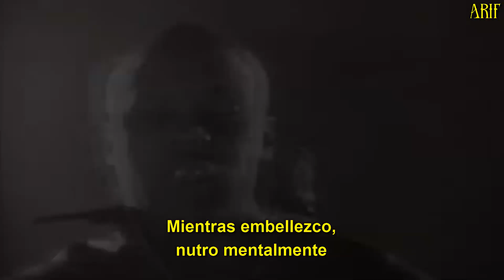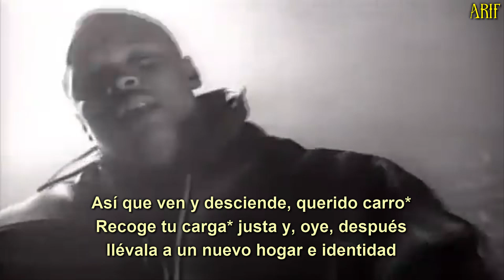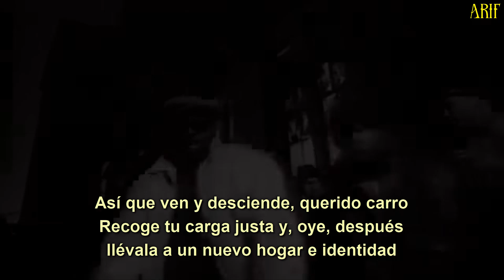Shabazz The Disciple ft. Kavalier - Death Be The Penalty | (Subtitulado) (Prod. por 4th Disciple)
LÉXICO:

- “El Holy Psychiatrist, 4th Disciple y Killah Priest”: Holy Psychiatrist es otro alias de Shabazz. 4th Disciple fue el puto amo que produjo este beat. Si mal no recuerdo, Shabazz y Killah Priest habían formado un grupo antes de colaborar con el Wu-Tang Clan.

- “Así que ven y desciende, dulce carro”: Es la traducción de “So come on and swing it low, sweet chariot”. Por “carro” no se refiere a un automóvil sino a esos vehículos que, por ejemplo, utilizaban los romanos que eran jalados por 4 o 2 caballos. Lamentablemente en español no tenemos palabras distintas para referirnos a “car” y “chariot”.

Esta parte del coro hace alusión a una canción espiritual histórica afroamericana llamada “Swing low, Sweet Chariot”. Esta canción alude a la historia en la Biblia en donde el profeta Elías es llevado al Cielo en un carro y unos caballos que parecían de fuego. La historia se puede encontrar en 2 Reyes 2-11.

- “Recoge tu carga…”: Por carga se refiere al conjunto de cosas o personas que un determinado vehículo de transporte lleva de un lugar a otro. Siguiendo el verso anterior, el cantante pide que Dios venga a la Tierra en un carro y se lleve a las personas justas a un nuevo hogar (posiblemente El Cielo) lejos de la violencia y sufrimiento de las calles.

- “…César”: Se refiere a César Borgia, de quien se dice que fue el modelo para elaborar el retrato de Jesucristo que conocemos hoy en día.